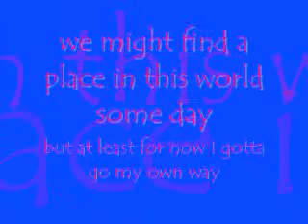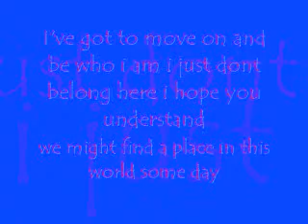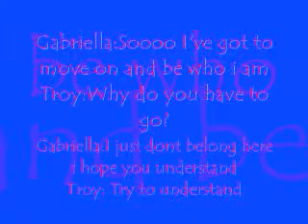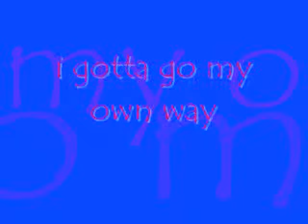Gotta go my own way with lyrics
the song I gotta go my Own Way from High School Musical 2.i added lyrics too!!!